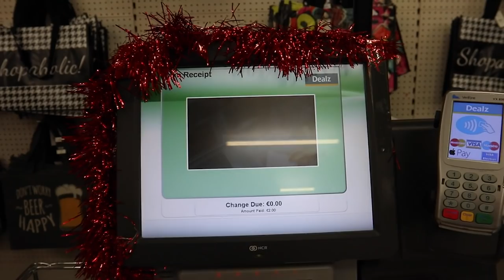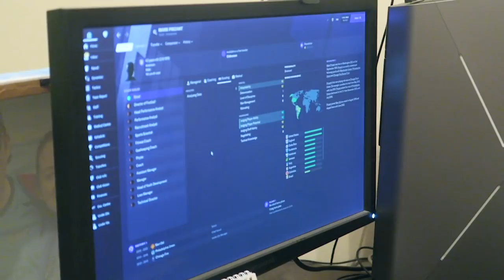He Wrote Me An Apology | Vlogmas #18 2020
We go specific present-hunting, Alex writes me a written apology for a false accusation and I lose him to Champo once more.

🎙 Find the STORYTIME Podcast on the Audio Platform of your choice